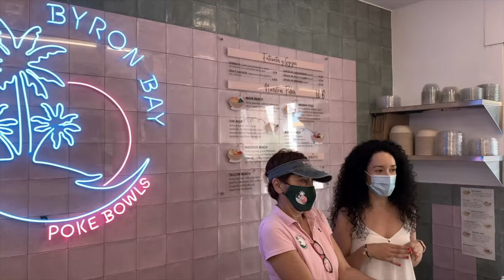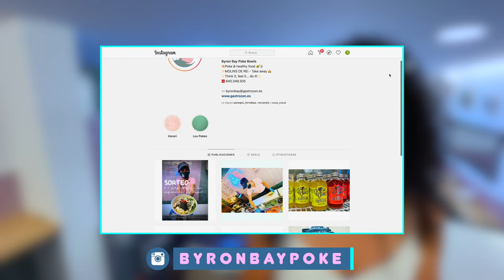Poke bowls para perder peso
El poke bowl es un plato tradicional de Hawai. Es como una ensalada que tiene una estructura determinada. Se compone de una buena base de hidratos de carbono como el arroz que puede alternarse por una base de hojas verdes. Después se añade la proteína que suele ser salmón o atún aunque en la actualidad se han hecho adaptaciones de todo tipo, cambiándolo por tofu o pollo. Finalmente se añaden más vegetales y unos toppings como semillas o algas. Se aliña con soja y mayonesa.

Esta es una buena propuesta para perder peso porque:
1. Se trata de un plato adaptable a los gustos y necesidades de cada persona.
2. Puede utilizarse como plato único por su equilibrio entre carbohidratos, proteínas y grasas.
3. Es un plato saciante.
4. El pescado crudo aporta grasa saludable ya que es rica en ácidos grasos poliinsaturados y contiene omega 3.
5. Al introducir verdura de hoja verde cruda hace que las propiedades de las vitaminas no desaparezcan con el calor.
6. El poke bowl contiene gran variedad de vitaminas y antioxidantes.

📚DESAYUNO CON GARBANZOS
🔓María Merino. Dietista&Nutricionista colegiada CAT00396